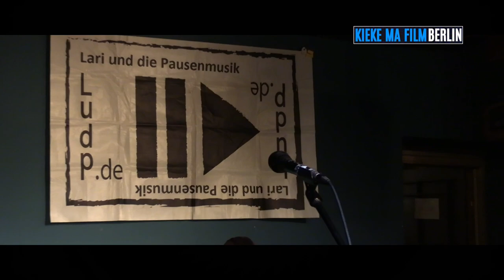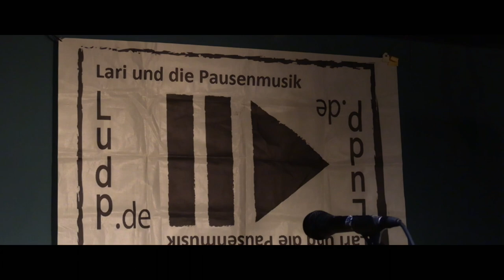Lari und die Pausenmusik (LudP.de) Live im "Mastul" / Berlin-Wedding / 23.02.2024